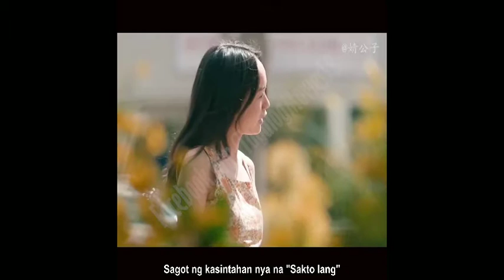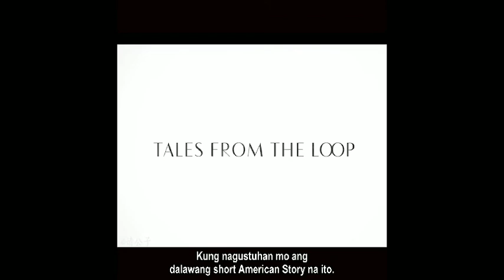HINDI SINASADYANG MATAGPUANG NG BATANG BABAE ANG ISANG KAYAMANAN,Tagalog dubbed summary